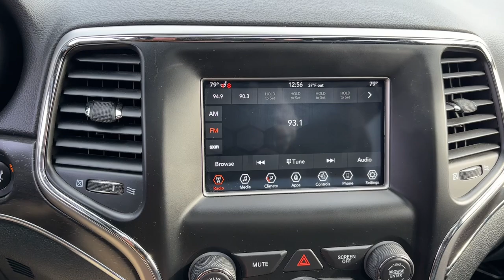2018 JEEP Grand Cherokee Quad Cities, Peoria, Burlington, Iowa, Moline, Galesburg, IL P8725A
Used 2018 JEEP Grand Cherokee  available in Galesburg, Illinois at Yemm Chevrolet Buick. Servicing the Quad Cities, Peoria, Burlington, IA, Moline, Galesburg
 area.

#{MAKE}
#{MODEL}
2018 JEEP Grand Cherokee  - Stock#: P8725A

2195 N. Henderson St